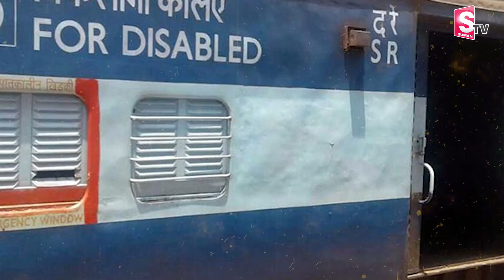రైళ్లో ఒంటరి మహిళలే టార్గెట్.. | Telugu Latest News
Watch ►►రైళ్లో ఒంటరి మహిళలే టార్గెట్.. | Telugu Latest News |  @sumantvnirmal536